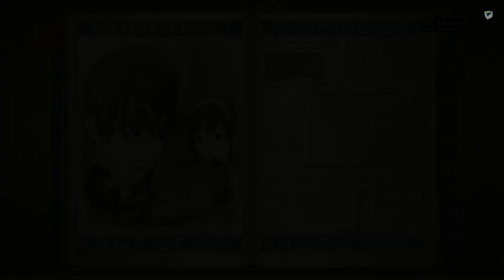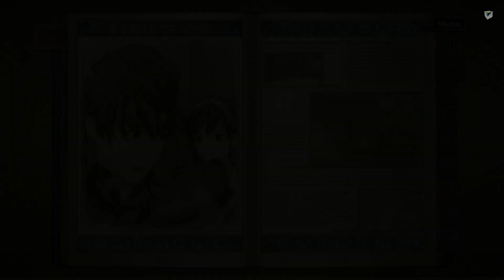Valkyria Chronicles - 31 - Report: A Taste of Home